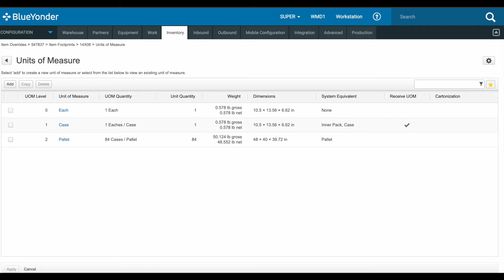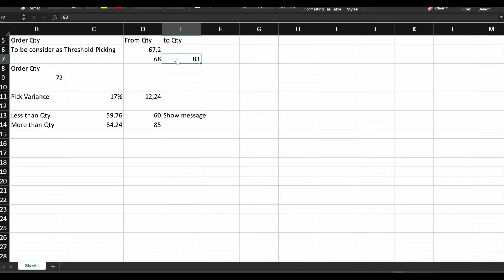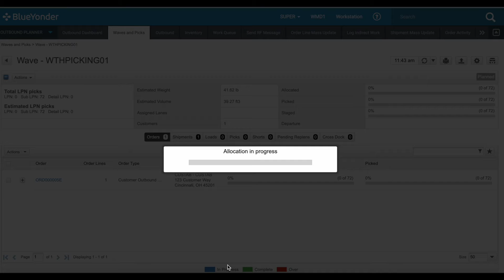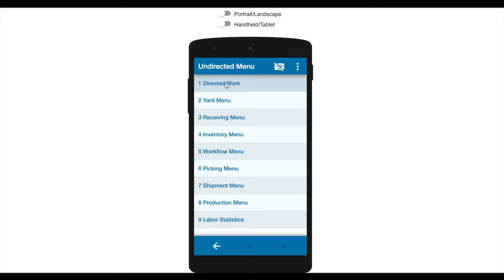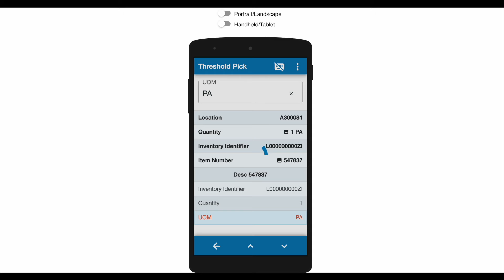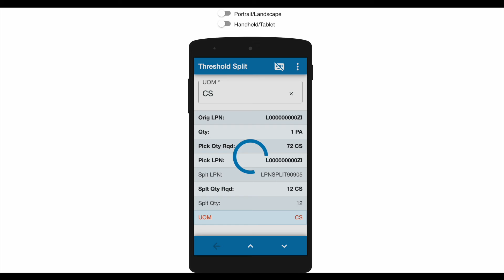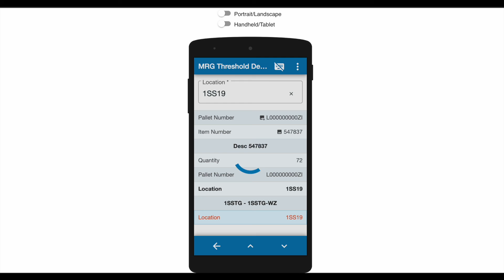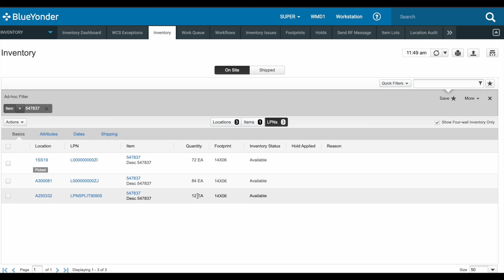Threshold Picking using Blue Yonder WMS